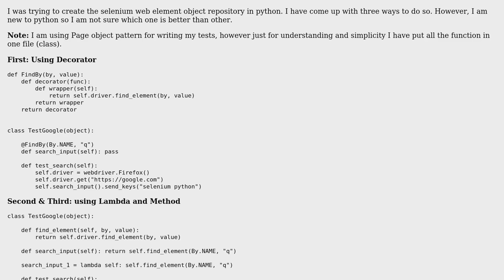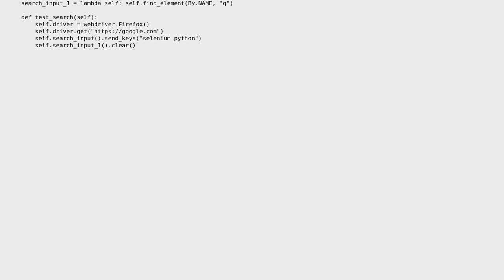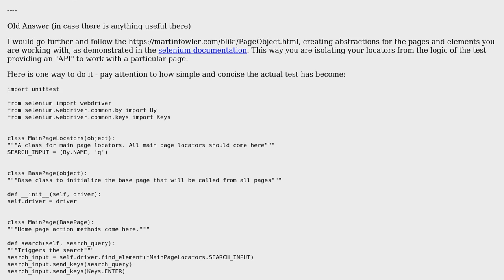Code Review: Python selenium object repository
With thanks & praise to God, and with thanks to the many people who have made this project possible! | Content (except music & images) licensed under CC BY-SA | Music | Images & others | With thanks to user Gaurang Shah user alecxe and the Stack Exchange Network Trademarks are property of their respective owners. You are responsible for your own actions.